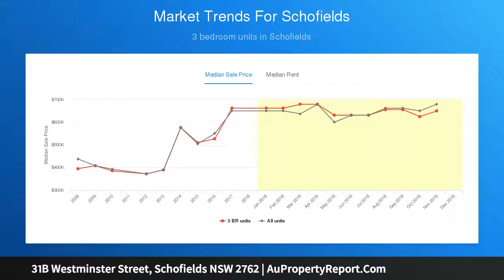31B Westminster Street, Schofields NSW 2762 | AuPropertyReport.Com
31B Westminster Street, Schofields NSW 2762
Property Type: house
Bedrooms: 5
Bathrooms: 5
Car Space: 1